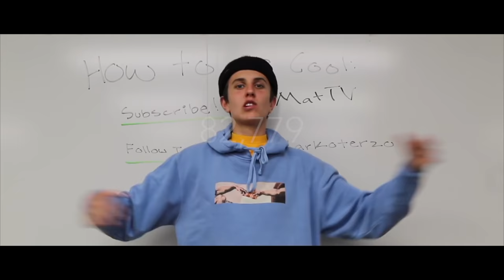Custom BEDROOM WALLS!! (SAtISfYiNg) | MARKO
Custom Car in the works:)
Love y'all.

Intro made by @ brockalishus